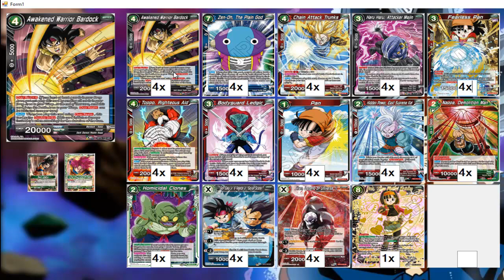CardGamesTV1 Podcast: Episode 56 - DBS TCG - My DBS TCG Journey Is Coming To An End 2022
Music

My Facebook Market Places and Card Game Stuff

MISCS Links